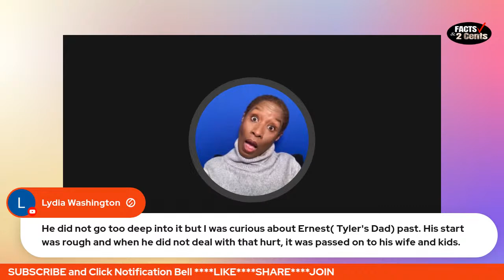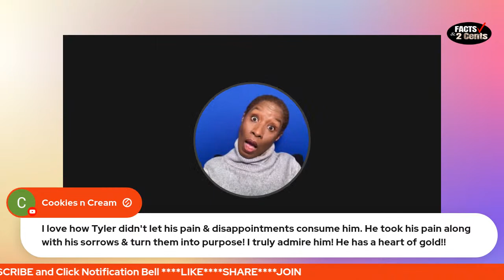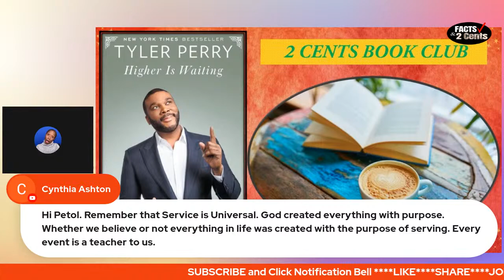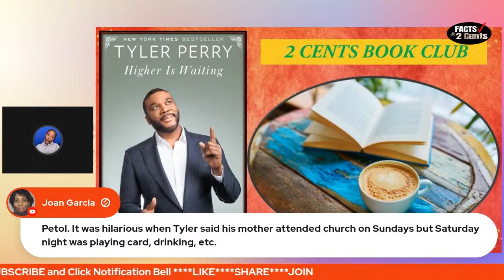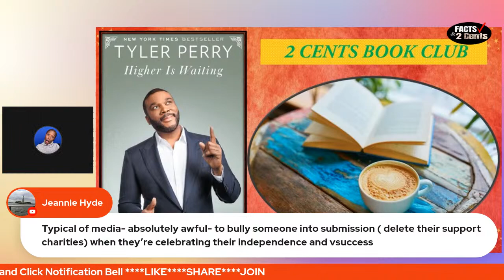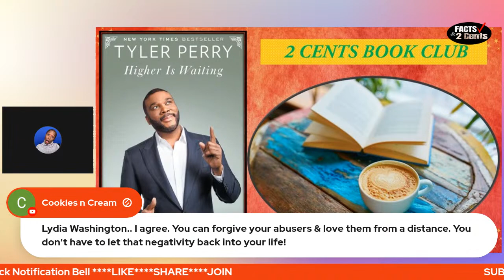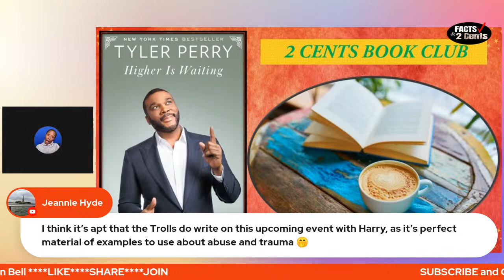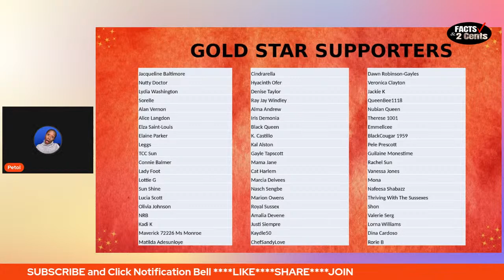2 Cents Book Club: Higher Is Waiting by Tyler Perry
My Soap Shop

HELP US BUILD: Help us grow this channel by sharing it with your friends and family and on your social media platforms.